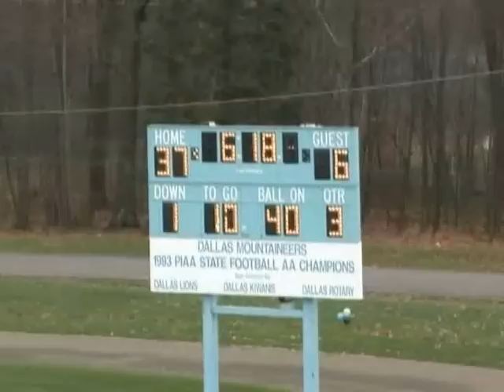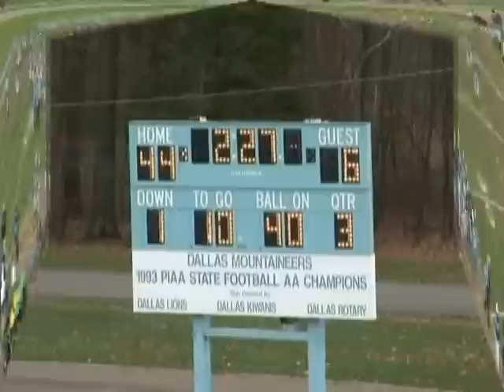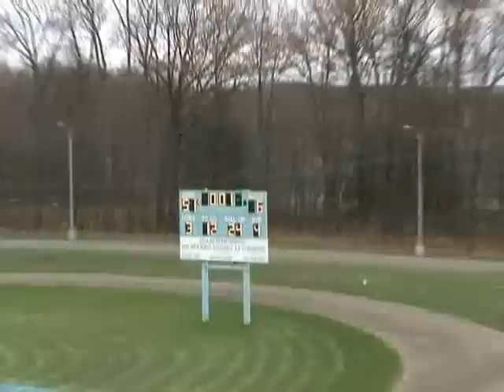Dallas Mountaineers vs. Lake Lehman 11/3/12 Old Shoe Game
Dallas (PA) HS Mountaineers vs. the Lake Lehman Black Knights in the 64th Annual "Old Shoe" Game at Mountaineer Stadium in Dallas, PA on 11/3/2012.  Dallas is victorious 51-6.

Dallas Seniors receiving post-season honors include Zapoticky (QB, Offensive Player of the Year); Shutlock (OL), Bullock (OL, LS), Kosloski (PK), Simonovich (TE, DL), Roccograndi (LB), Macosky (DB), and Murray (DB).

At the time of this writing, Simonovich has committed to play TE for the University of Maine.  Zapoticky has committed to play QB at Shippensburg University.  Additional commitments are forthcoming.

Standout underclassmen on the Dallas squad - 1st Team WVC All-Star  #66 Ryan Monk (OT/DT - Soph.).  Dallas players receiving WVC All-Star Honorable Mention recognition - #33 Bill Gately (RB/LB - Jr.); #32 Logan Brace (RB/LB - Jr.) and #80  Darik Johnson (WR/DB - Soph.).

Dallas HS Head Coach:  Bob Zaruta.   Assistant coaches include Bob Roper, Greg Miller, Rich DuMond, Paul DuMond, JP Antosh, Elijah Miller & Doug Mucha.

Video produced by Art Daube for the Dallas Gridiron Club.